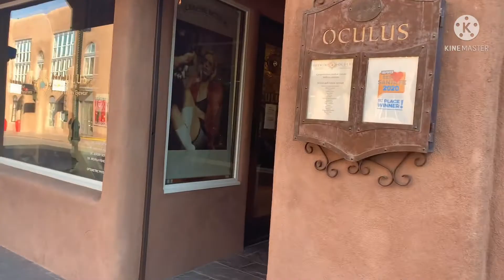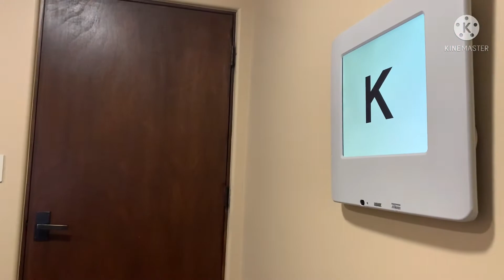จัสมินถึงเวลาเปลี่ยนแว่น#ต้อกระจก#ต้อลม#ตาแห้ง#Lazyeye /พบหมอตรวจตาประจำปีมิกิคนไทยในอเมริกา